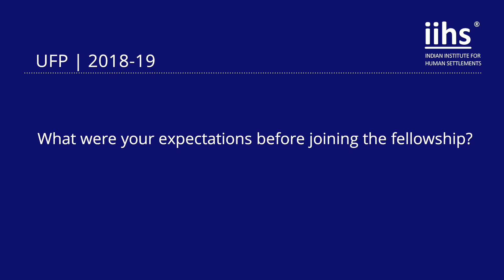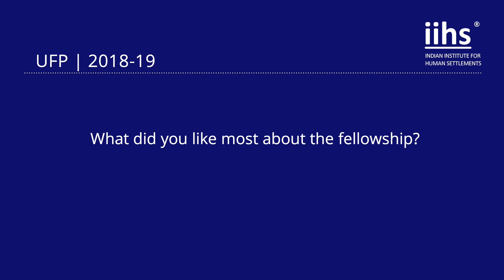Vivek D’souza | Urban Fellows Programme (2018 - 19)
India’s urban transition is unprecedented in scale and complexity. Within it lie both the opportunities of increased economic growth and employment as well as the challenges of persistent inequality, extreme deprivation and environmental degradation. Be a part of shaping this transition.The UFP is a Scholarship-based, ten-month, full-time, residential, inter-disciplinary fellowship based at the IIHS City Campus in Bengaluru. It seeks to combine classroom-based teaching, site-based applied learning, work in live projects, and external internships to introduce the Fellows to diverse forms of urban practice. It is open to recent graduates and young professionals from varied educational backgrounds or practice domains.

Vivek is from Mumbai and holds a graduate degree in economics from St. Andrew’s College of Arts, Science, and Commerce and a postgraduate degree in politics from the Department of Civics and Politics, University of Mumbai. He has worked with several local, regional and international youth-led movements.  His work has been concerned with the upliftment of some of India’s most vulnerable groups like Dalits, refugees, Adivasis and women.  He has also taught street children and conducted capacity building workshops for youth on education, gender equality, human rights and peace and conflict.

Vivek is the Advocacy and Policy Coordinator for The QKnit, an Indian LGBTQIA+ collaborative, where he organises capacity building activities and oversees the implementation of critical queer-focused projects. He has been awarded the prestigious Praja Elected Representatives Fellowship in Mumbai. Vivek’s research interests include urbanisation, urban governance, the city and development, and the environment.